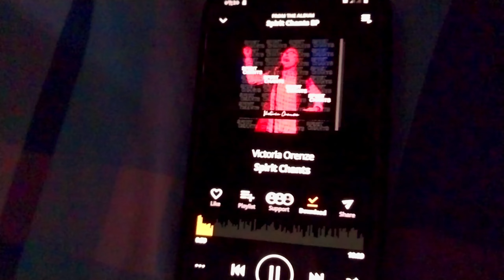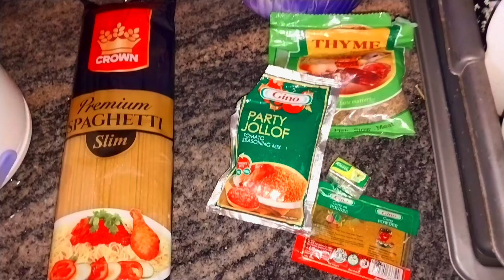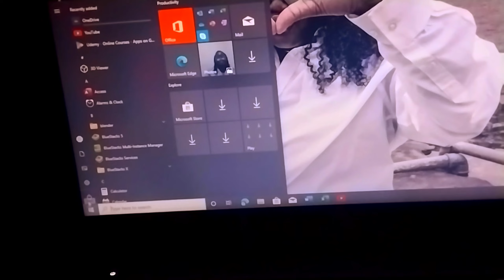LIFE OF A NIGERIAN GIRL|LIVING ALONE #55|DAYS IN MY LIFE|COOKING|WORK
Hi Lovelies 🥰 welcome to another daily|living alone vlog, I hope you enjoy watching🥰🥰

Hey Lovelies, welcome back
in this video, I showed you guys days in my life as a single lady living alone in Nigeria

Do well to also check out some of my other videos

How to start your business with Zero capital.
htps://youtu.be/-GPM_PS405o

ABOUT ME:
MY NAME IS ADEBAYO AYOMIDE

I'M A MEDICAL LABORATORY SCIENTIST

I'M ALSO AN ENTREPRENEUR

I FILM ABOUT LIFESTYLE, CAREER AND SELF DEVELOPMENT

SUB GOAL:1500